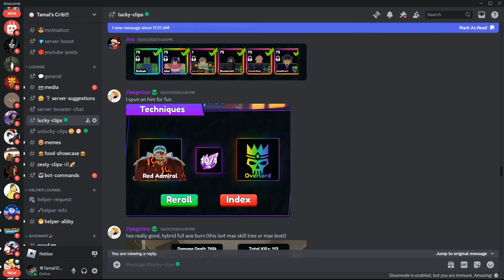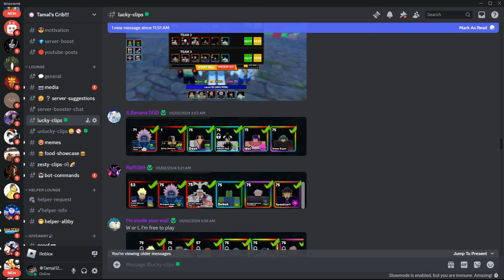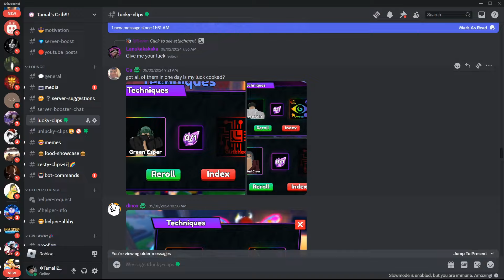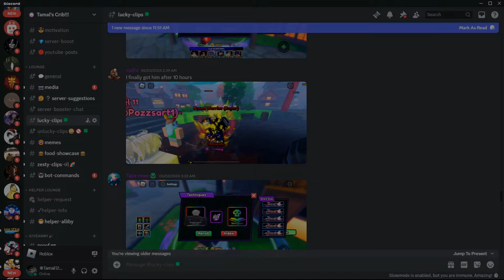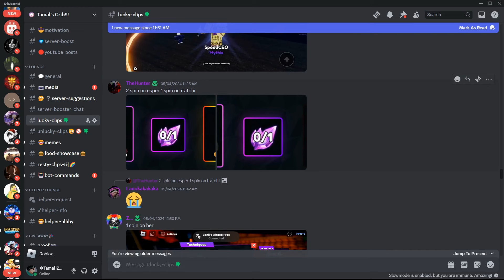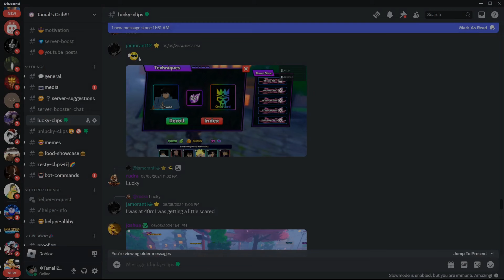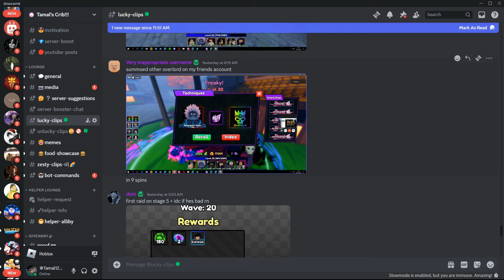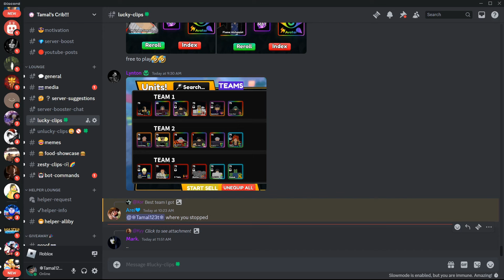The LUCKIEST Players In The Solo Leveling Update Anime Last Stand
In todays video i react to the luckiest players in the new solo leveling update in the new anime adventures